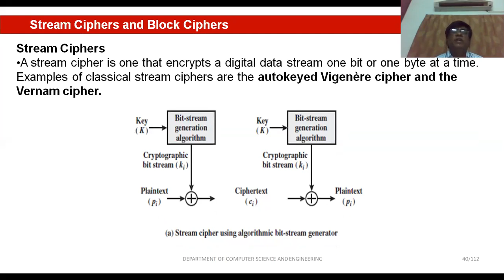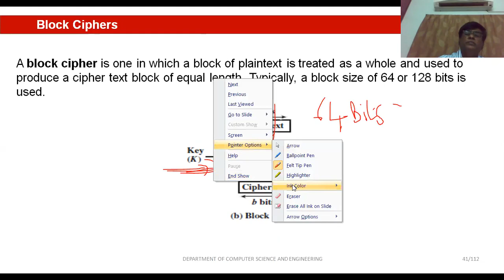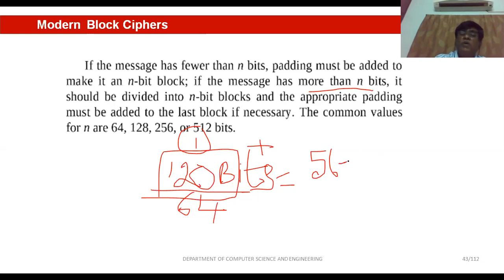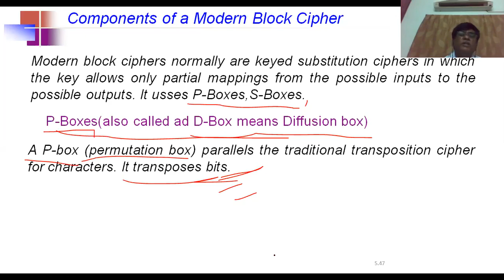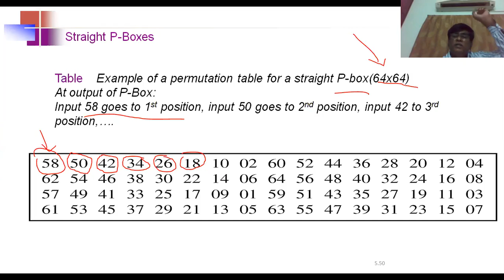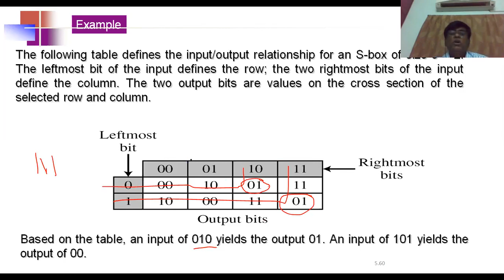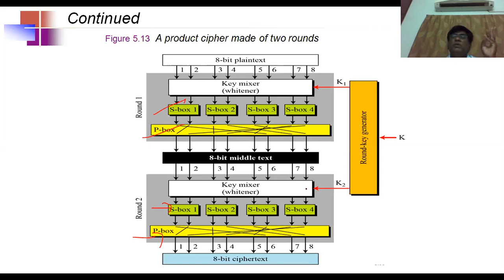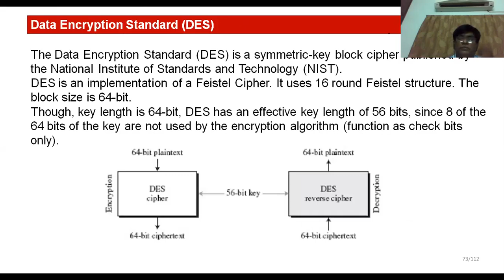Modern Block Ciphers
Modern  Block Ciphers, P-Boxes, S-Boxes, Product Ciphers
,Feistel Cipher